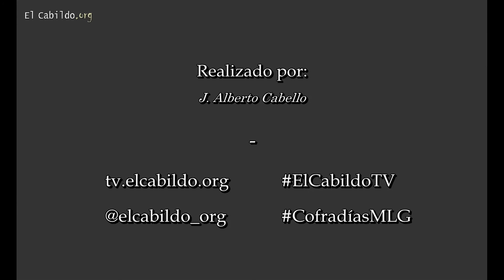El traslado del RESCATE 2013 Málaga | elcabildo.org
Málaga 15 de Marzo de 2013
RESCATE
Nuestro Padre Jesús del Rescate
María Santísima de Gracia

(Sony HDR-CX280E)